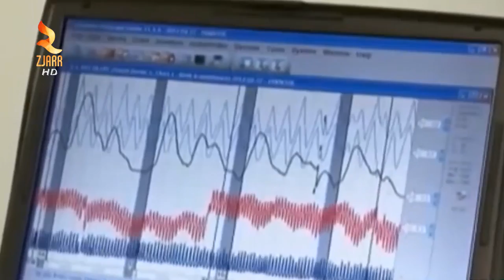SPAK NXJERR EMRAT, 22 PËRJASHTOHEN, 18 KANDIDATËT QË VIJOJNË GARËN